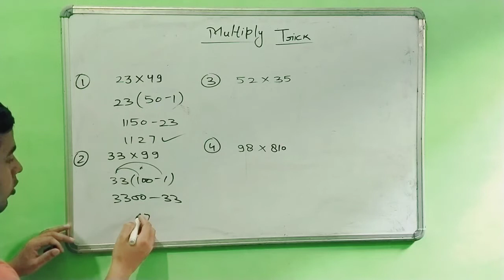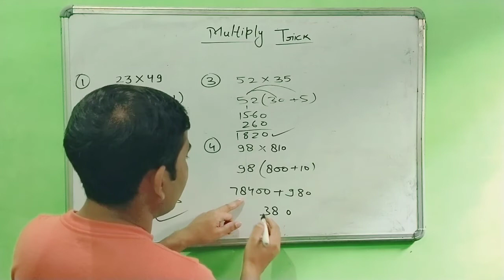Multiply Fast Trick|| For Group D And Other Exams By-Alim Sir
Multiply  Fast Trick|| Railway/SSC/PET Exams By-Alim Sir